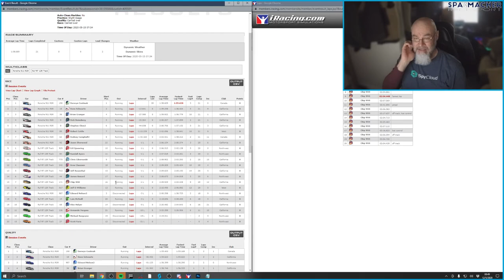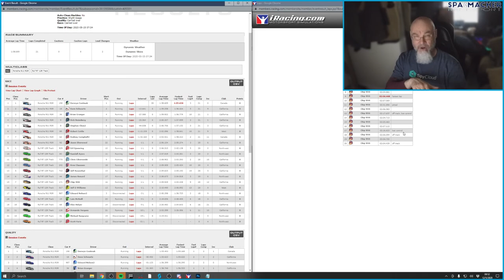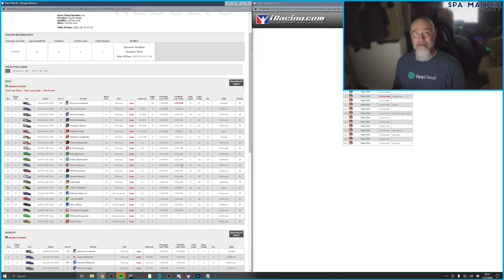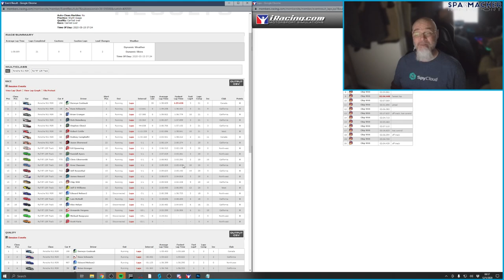WWZ PCA Sim Racing - S1R4 - Silverstone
After a short one-week holiday hiatus, the Wild West Zones brought their “fun series” battle to the historic Silverstone Grand Prix circuit for race four of five on Friday night, December 4th. Continuing the trend of adding unique, surprise challenges to the series, all classes were combined for a 22 car grid that mixed Porsche 911 RSR (Pro and Club) and Ruf RT 12 Track (Sport and Challenge) for a multi-class bonanza.

Traffic management and patience were keys to success, and Derwyn Costinak (Pro), Brian Granger (Club), Ed Eijsenring (Sport), and Jeff Rosenthal (Challenge) proved they were all up to the challenge as winners in their respective classes. Dave Schwartz and Rick Reinsberg finished in 2nd and 3rd respectively in Pro. Rob Cottle and Ed Nelson rounded out the Club podium. Randall Ayers and Chris Ciborowski were 2nd and 3rd in Sport. Lain McNeill and Armondo Vergara were 2nd and 3rd in Challenge.

There were hard-fought battles throughout the field that foreshadow an epic conclusion to the series that is scheduled to be at Imola on Friday, December 11th; it should be an all-timer worthy of the “Wild West” moniker.